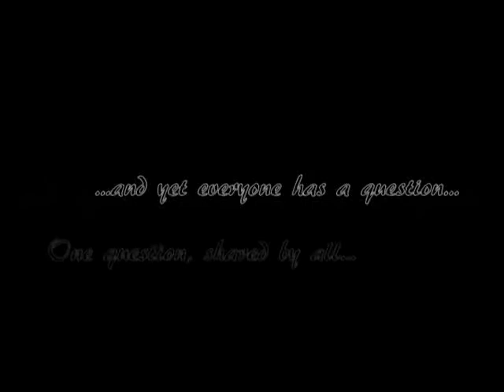The best game ever: Elevator Simulator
Experience Elevator control like you've never experienced before! How long can you elevate for?

Elevator Simulator is an arcade style game where you try to move people between floors whilst dealing with an increasing number of floors, hazards and traps. Use the up key to move up and release to move down (similar to 'Helicopter' games).

Warning! You may experience:
- Flying bombs
- Laser beams
- Gravity Modifiers
- Ice cubes
- Spikes
- Evil mustached men
- and more!